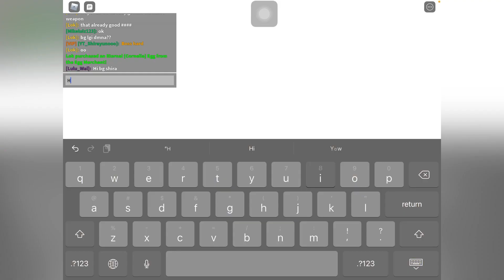34 HOURS AUTO FIGHT AND REACH TOP 11 LEADERBOARD SPIRIT STONES - Weapon Fighting Simulator #62